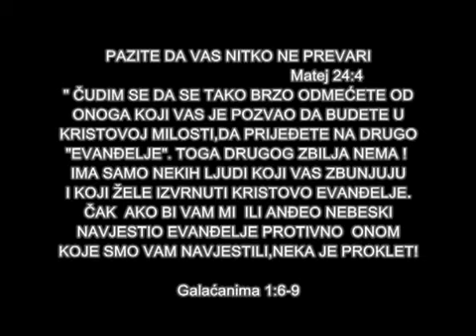Vatikanski ekumenski pokret za jednu svjetsku religiju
Prorečena jedna svjetska religija se otkriva pred nasim ocima.